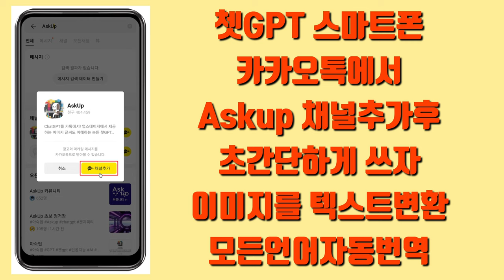쳇GPT 스마트폰카카오톡에서 Askup 채널추가후 초간단하게 쓰자 이미지를 텍스트변환 모든언어자동번역